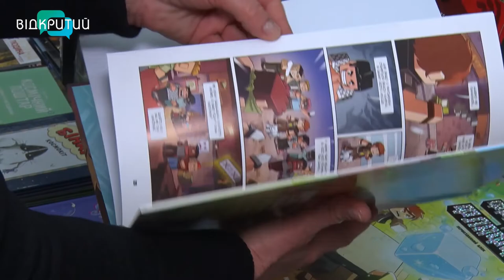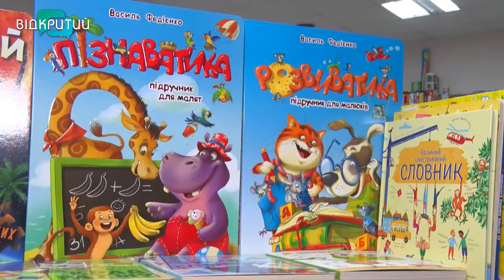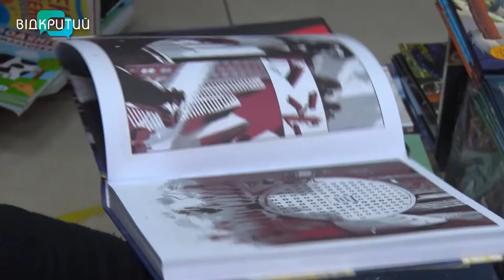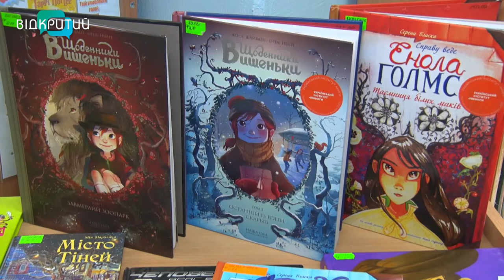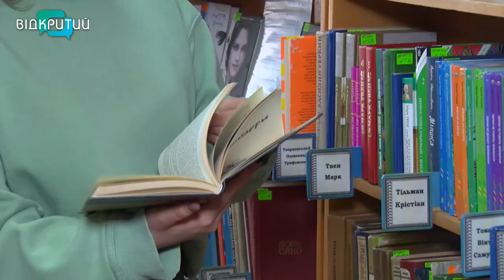2 квітня – міжнародний день дитячої книжки.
Що читають сучасні діти та підлітки?  Які сюжети та жанри цікавлять хлопчиків та дівчат? Чи захоплюються вони  книгами українських авторів? Та чи  згодні миритись з тим, що добро не завжди перемагає? Фахівці дали відповіді на ці питання до  міжнародного дня дитячої книжки.